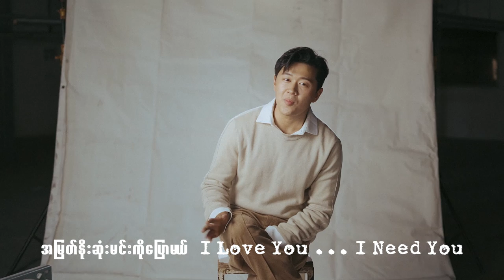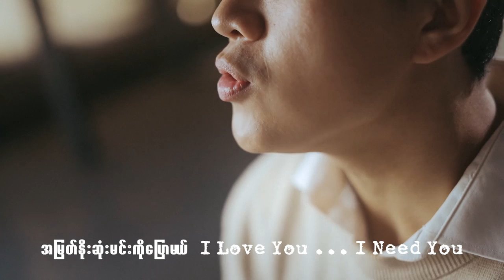နေထွဋ် - Love Letter [Official MV] l Love Letter - Nay Htut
Artist - Nay Htut
Composer - Nay Htut
Produced by - Nay Htut
Directed by - Nay Htut
DP - Ye Naing Kyaw
Mixed and mastered by - uk studio
Crew - Pawer Ranger